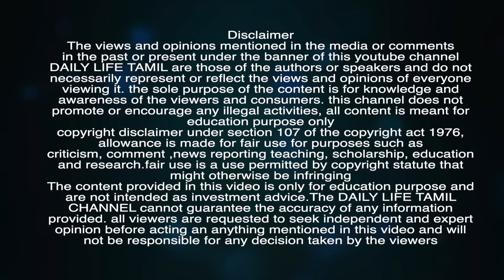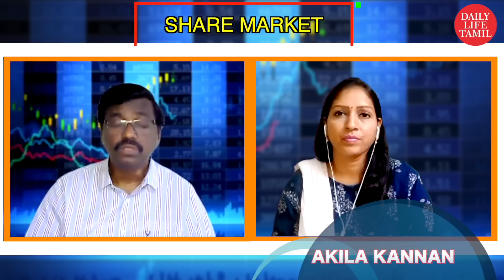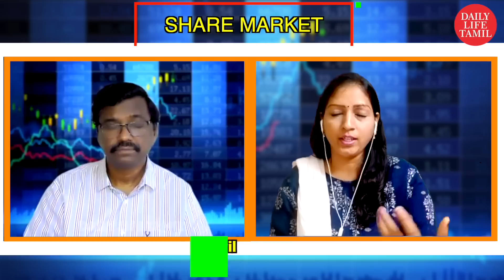Tcs, Infosys Stock Result எப்படி இருக்கு? | Share market in tamil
PART-1 | கடந்த வாரம் லாபத்தை கொடுத்த பங்குச்சந்தை இந்த வாரம் இறங்குவதருக்கான வாய்ப்பு அதிகம் முதலீட்டாளர்களே உஷார்
ப
Trade with Alice Blue to avail Zero Brokerage for Equity Delivery, Zero Account Opening Charges and Zero Clearing Member Charges with Flat ₹15 per order
So, why go for ₹20 brokerage charges when you can save a flat 25% on brokerage charges with us?